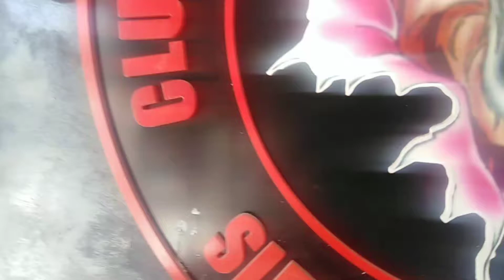Hung Gar Algérie Msila